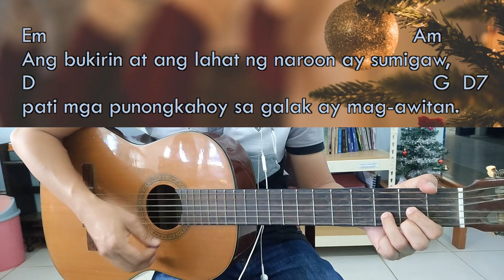December 25, 2022 - Salmong Tugunan